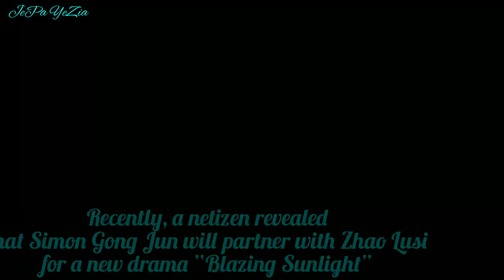Zhao Lusi will be Paired with Gong Jun in Blazing Sunlight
This is the story about the rumors of Zhao Lusi who will paired with Gong Jun, the famous male lead actor who acted with Dilraba Dilmurat in The Legend of Anle